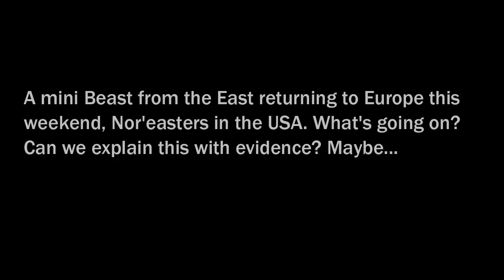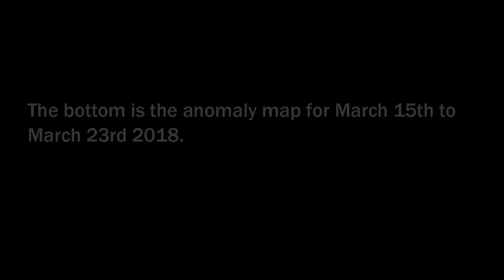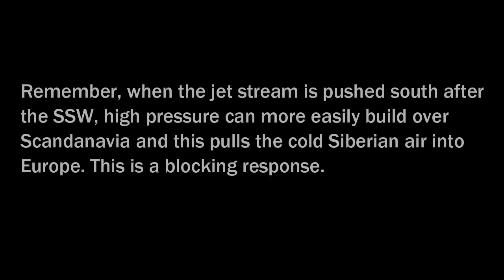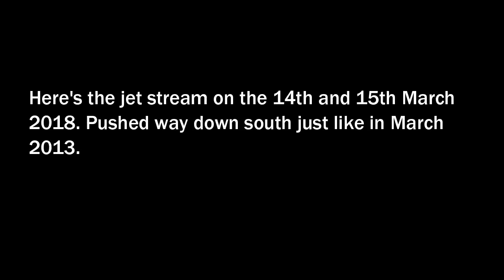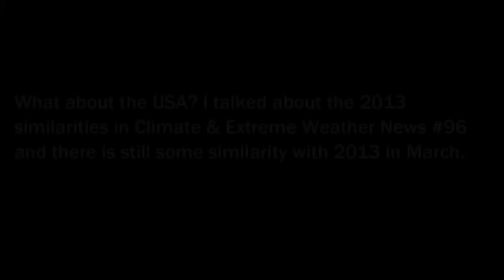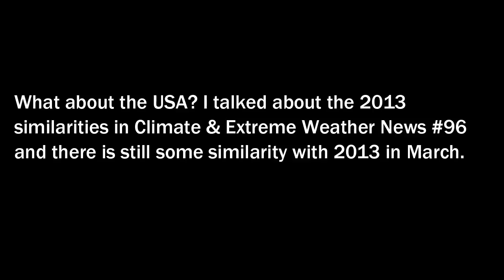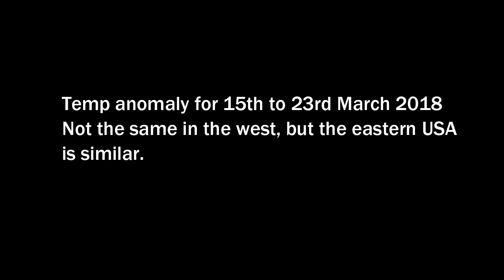Winter Is Coming: What's Going On?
***correction; 1st animation is actual temp; 2nd animation is anomaly***